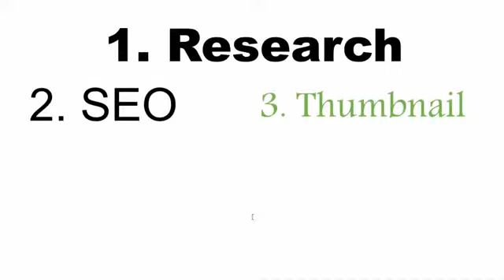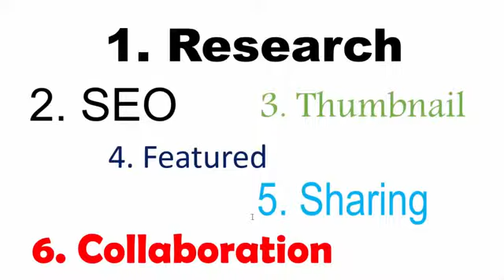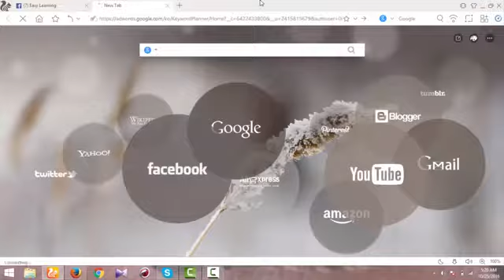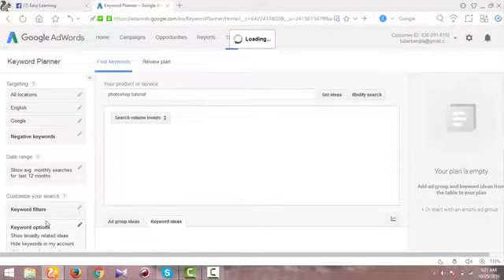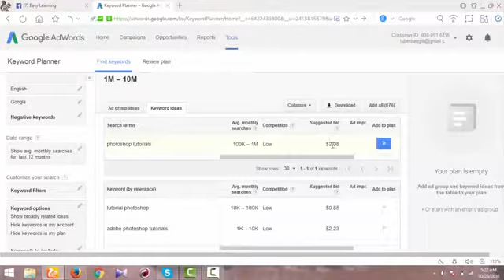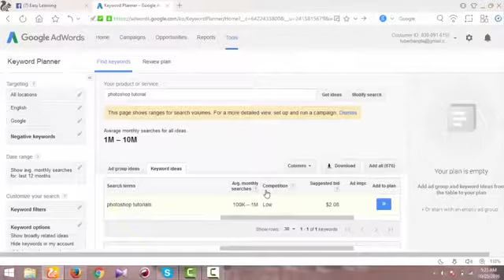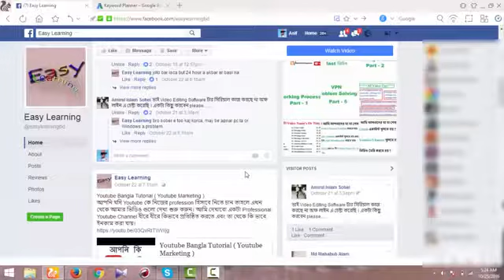How to Rank Youtube Video Fast in 24 hours | Youtube Video Ranking Strategy 2017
How to Make Money Online - Free Video Training Reveals

Making Money Online Working from Home is not a myth anymore. Now online making money is a trend to make money. It can be full-time or can be part time income way for everyone. Anyone can take the chance to make extra money to make their live get easier and safer.

We provide Free Video Training which Provides You all the information you need to know how to make money online and build a successful online career.

The Service we're providing known as ''The Four Percent Group'' or simply 4% Group.

What you'll get from 4% Group ?

- It's 100% FREE to Join or Create account
- 7 Steps by Steps Video to get Started
- All information you need to know
- Operation $100k Training ( Episode 1-8) ...Still uploading..
- All the tools or softwares you need to use to make money online
- All the Videos are hosted by Vick Strizheus - NO#1 Internet marketer in the World

4% Group is a life Changer ! Just try it and you will discover how to sell without selling and get paid BIG Commissions.

You can change your life in 2017. Your destiny on your own hands. Just follow the 4% Group and see the magic.

How will i get paid?

4% group is basically a System which allows you to get big commissions from 8 different compoanies.

- Clickbank
- Clickbetter
- Getresponse
- Clickmagic
- Clickfunnel
- Namecheap
- leadpages
- Aweber
- Udimy

YES ! You'll get commissions all of the above platforms just working on 4% group.

Don't late and waste your time. Join 4% Group , Watch all Step-By-Step videos and Change your life.

It's the fastest growing internet marketing facebook page
Video SEO - How to Rank Youtube Video Fast in 24 hours | Youtube Video Ranking Strategy 2017